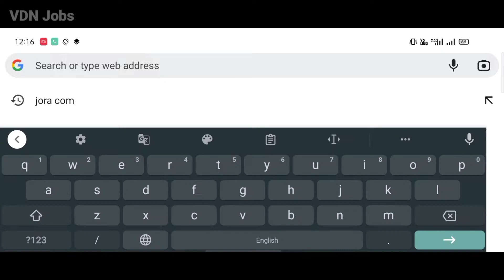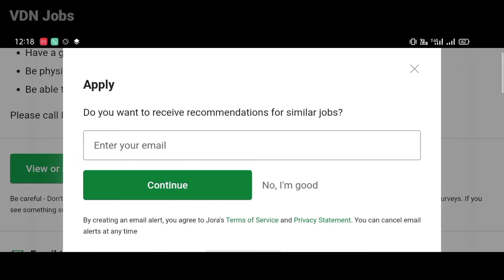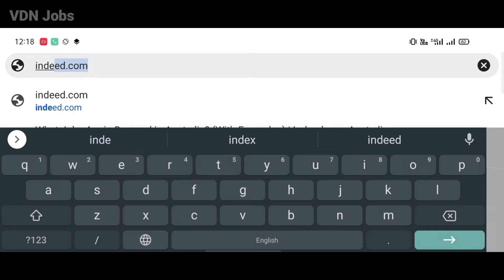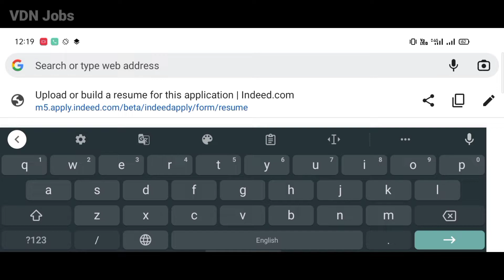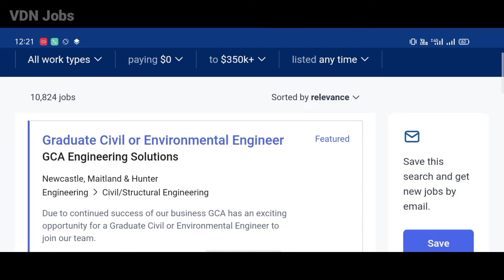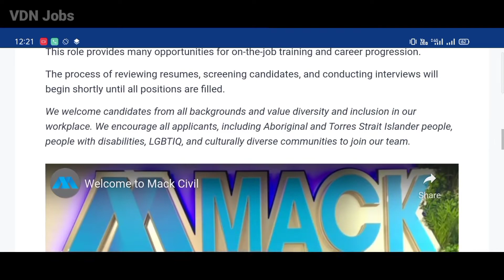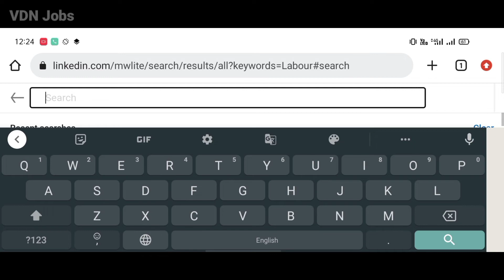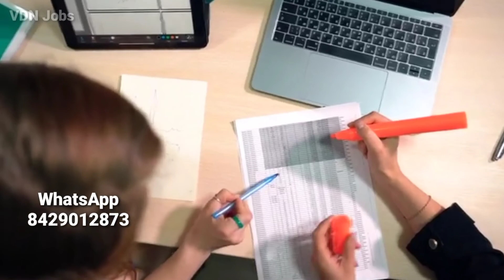Australia free work visa 2022 | 4 Best Site apply for Jobs || Australia कंट्री में कैसे जाएं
Best 4 Site apply For Jobs

Australia country mein jaane ke liye sabse pahle sasta budget mein aap kis tarah Se ja sakte hain kaun sa method hai aapka kaun sa visa apply karna chahie aur vahan per jaane ke bad aapko kis tarah Se visa ko convert karna chahie is tarah Se kisi bhi company mein job ke liye apply kar sakte hain kaun sa method Kaise aapko job milega Australia country mein

Australia country mein jaane ke liye aapko kya karna hoga Kaise aap Australia country mein ja sakte hain kaun sa method hai
Best job portal in Australia

Peaple search for: hotel  job Australia,